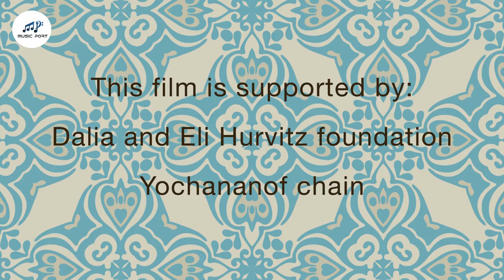Songs of Yemenite women | Gulaza - Music Port presentation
Music Port - non-profit organization of independent Israeli musicians aimed to promote mobility & promotion of Israeli musicians abroad

~~ GULAZA - Music Port presentation ~~

Directed by Hely Dangur
​Filmed & Edited by Eastside studio
​Content editor - Talya G.A Solan
PR and marketing manager - Danielle Bronstein​

מיוזיק פורט - ת.ז גולזה
בימוי: חלי דן גור
עריכה וצילום:Eastside studio
עריכת תוכן: טליה ג. סולאן
יח״צ ושיווק: דניאל ברונשטיין